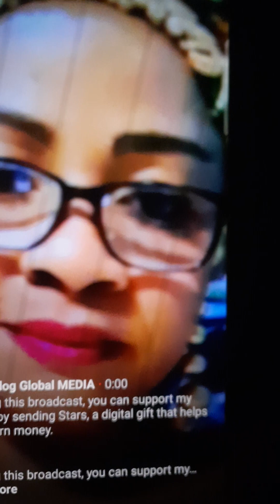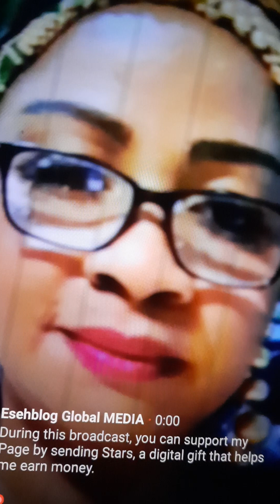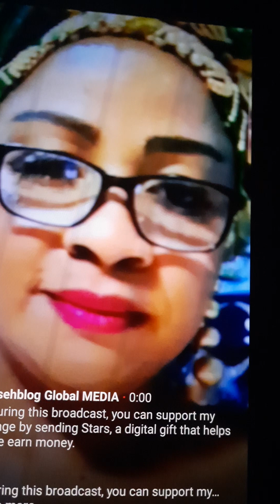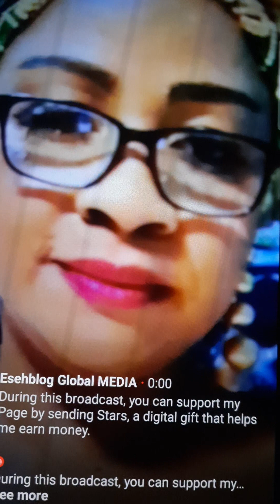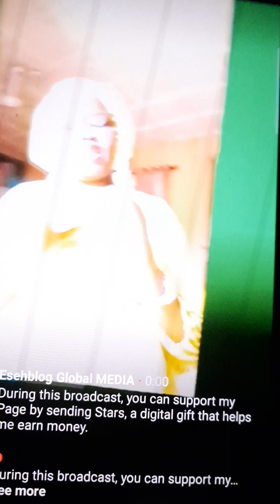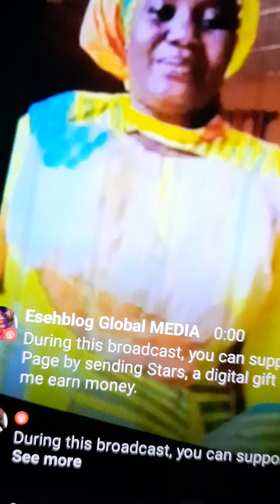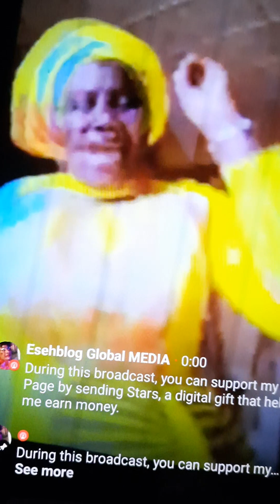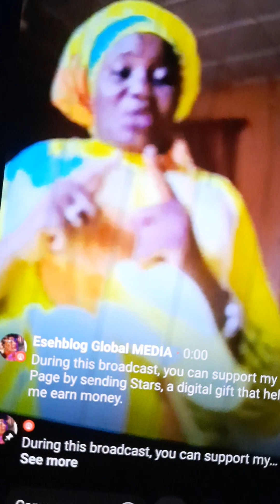THE FEUD BETWEEN FUNKE GLORIOUS & YINKA ALASEYORI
beautiful awareness love music artist The composer of the original song was not too happy to hear her original composed song changed slightly without any recognition for her hard work demands acknowledgment. This matter just surfaced on the media, and we shall monitor it closely with further updates.